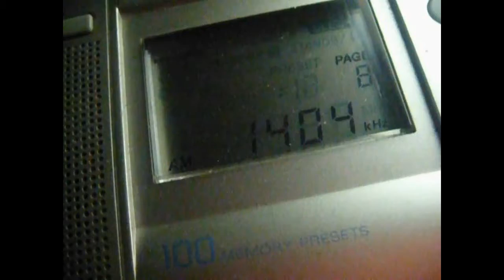Hubei PBS (News Radio) 1404 kHz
Received on August 7th 2020 in Northwestern Siberia of Russia